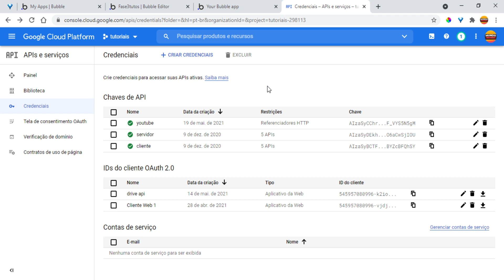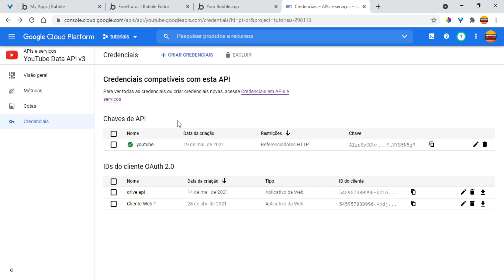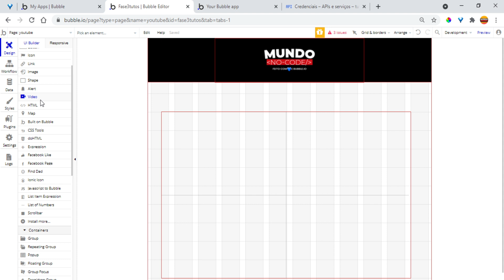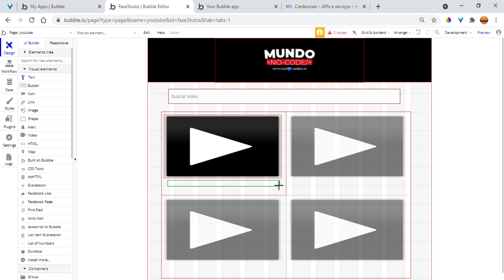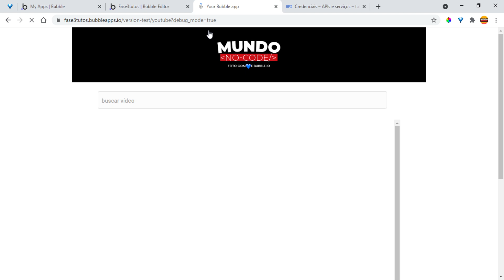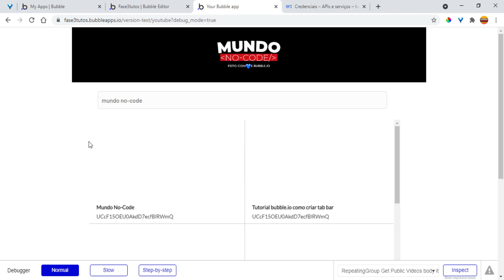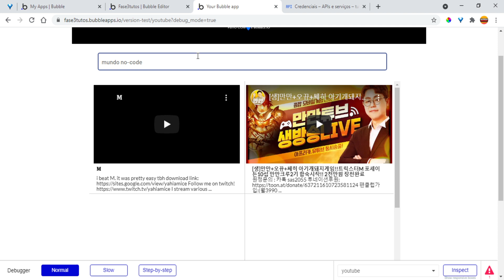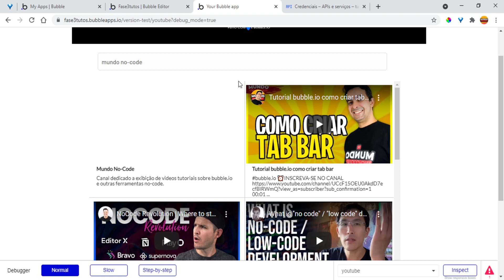Bubble.io e youtube Integração com plugin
Neste vídeo Tutorial bubble.io como exibir vídeos do youtube Plugin você irá aprender a criar um aplicativo onde exibe qualquer vídeo público do youtube utilizando API externa através de um plugin gratuito.

🔥🔥VAGAS LIMITADAS!
CURSO DO MUNDO NO-CODE  INSCRIÇÕES  ABERTAS

00:01 INSCREVA-SE
00:05  APRESENTAÇÃO
01:00 Criando a API do youtube

Translated titles:
Integración de Bubble.io y youtube con plugin

Bubble.io und youtube Integration mit Plugin

Intégration Bubble.io et YouTube avec plugin

बबल.io और यूट्यूब प्लगइन के साथ एकीकरण

Bubble.io en YouTube-integrasie met inprop

Bubble.io and youtube Integration with plugin